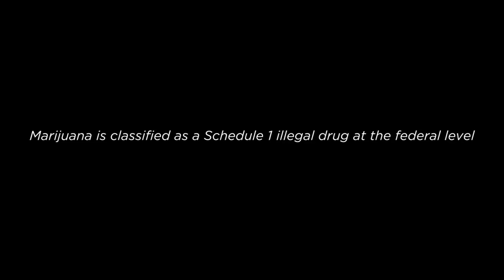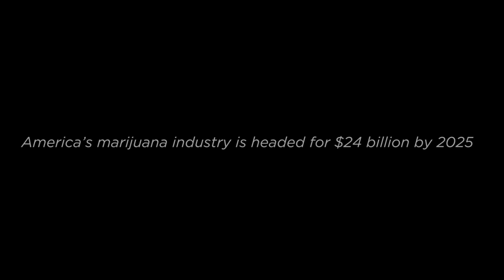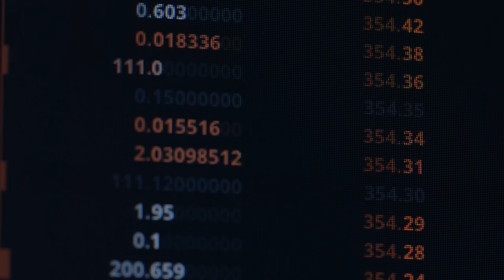The (Crypto) Banking Revolution of Cannabis - Tokes Platform Trailer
Trailer for the documentary demonstrating the hurdles of the legal cannabis industry and the ways in which blockchain solutions can fulfill the regulatory and financial needs of this budding industry.

Produced by Mt. Mansfield Media Inc.